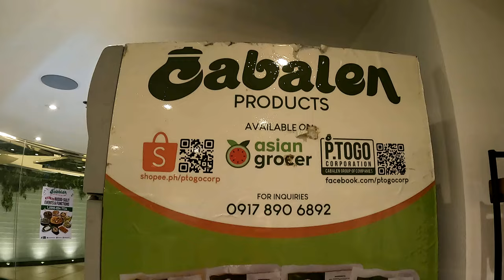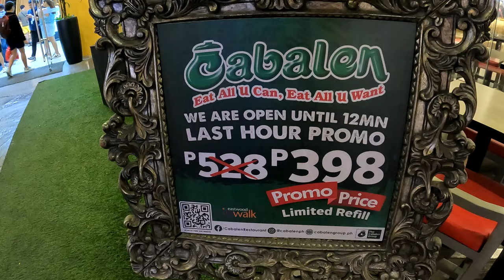Cabalen Kapampangan Cuisine Eat All You Can Eat All You Want